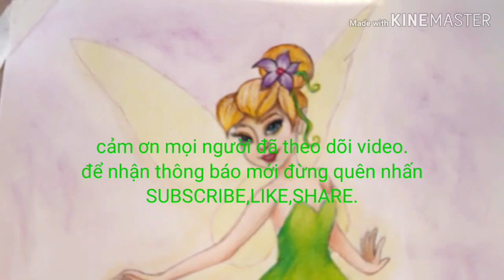Art for kid (how to painting tinker bell with colored pencils)